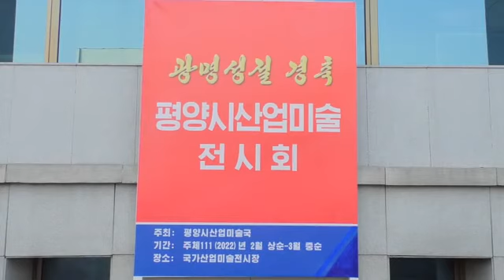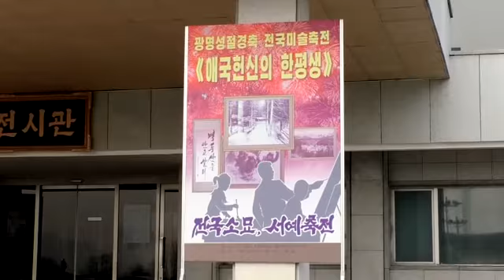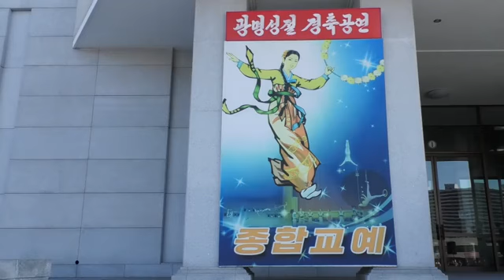Nordkorea/DVRK: Veranstaltungen zum 80. Geburtstag von Heerführer Kim Jong Il (Februar 2022)